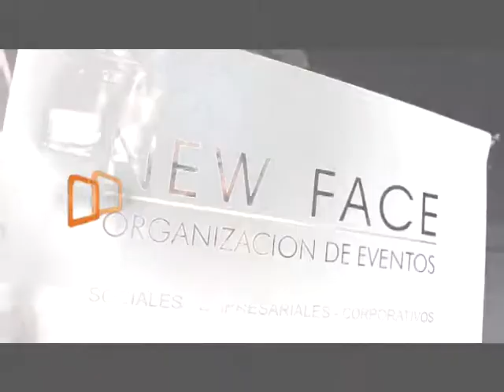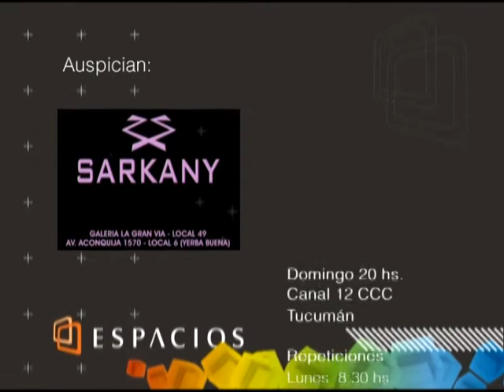Espacios 342 03